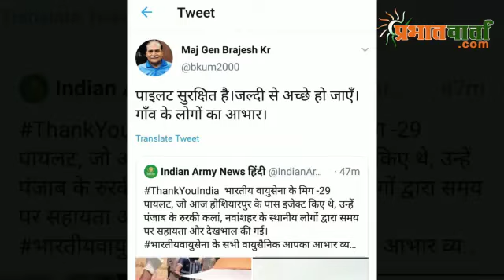वायुसेना का लड़ाकू विमान क्रैश होने के बाद गाववालों ने दिखाई दरियादिली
भारतीय वायुसेना (Indian Air Force) का लड़ाकू विमान मिग-29 (MiG-29) क्रैश हो गया है. घटना पंजाब के होशियारपुर जिले के पार हुई है. वायुसेना के एक अधिकारी ने समाचार एजेंसी एएनआई को बताया कि पायलट विमान से सुरक्षित बाहर निकलने में कामयाब रहा.